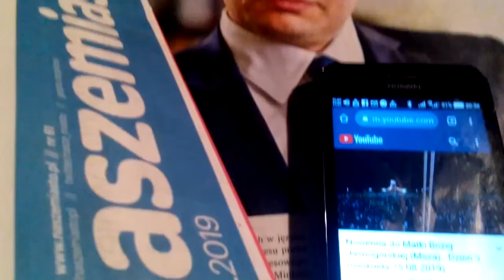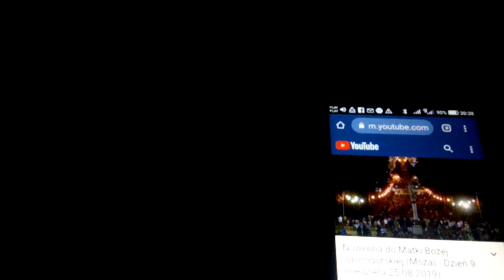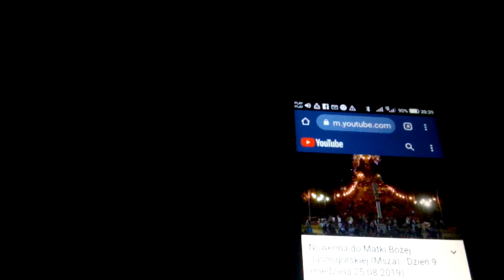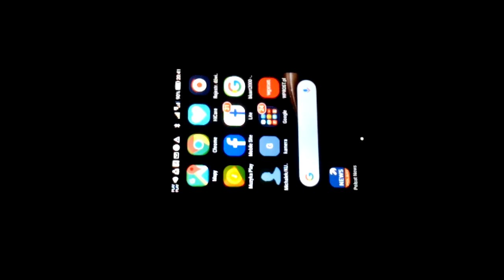W WA-WIE/PONOĆ JAK NA Z. MA BYĆ/ALE OPORY SĄ OGROMNE POŚRÓD DEWOCTWA STARYCH KRYŚ ZELEWSKIEGO!!